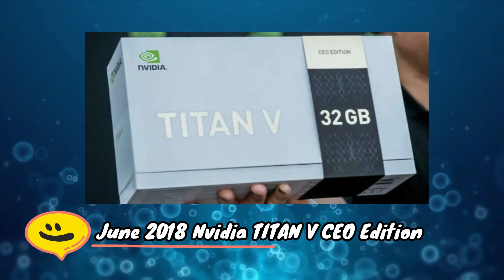Evolution of NVIDIA GeForce | 1995 - 2020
hello friends welcome to my Gaming Area YouTube channel. in this video i am going to show you Evolution of NVIDIA GeForce | 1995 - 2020 |

if you want any pc or mobile games gameplay. plz comment me.  i hope you enjoy my videos.